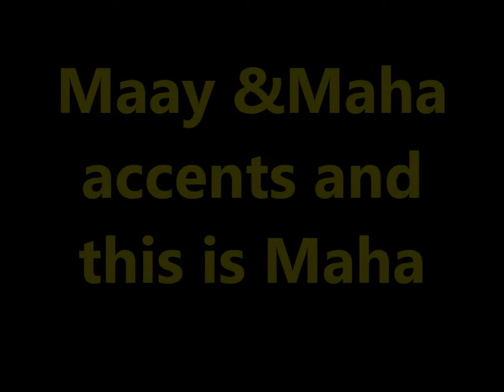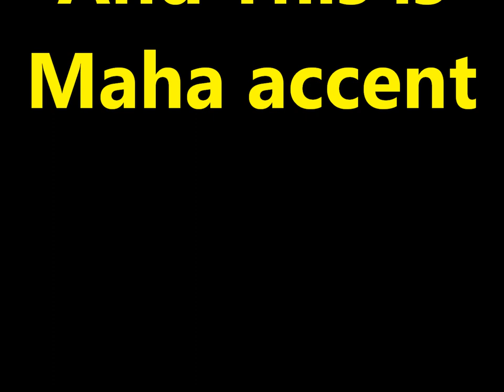Practice and Progress 13 Maha accent Ustad Adam "Warfidiyeenka shantasoomaaliya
This is New Concept English Book Practice and Progress Lesson Thirteen "The Green Wood Boys", into Somali language Maha accent presentation and the explanation voice of the great editorial chief Teacher Adam.